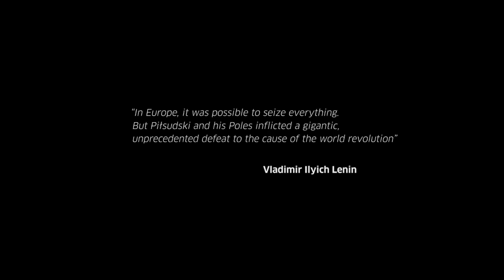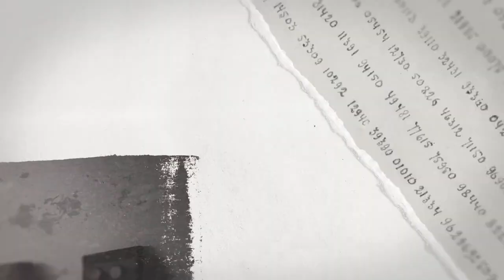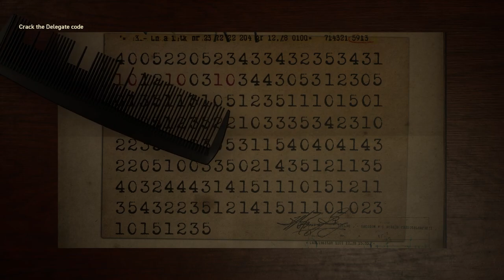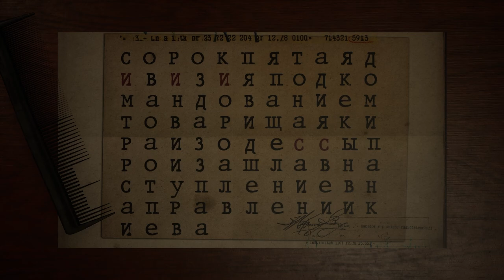Could you break the Bolshevik Codes? (Cyphers Game- Citadel- E1)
It is the end of 1920. The Polish-Bolshevik war has been going on for almost two years. The battle for Korosteń – a key railway junction and technical-supply base – is underway.

Break Bolshevik cyphers, ensure radio communication and neutralize the fearsome armored trains.